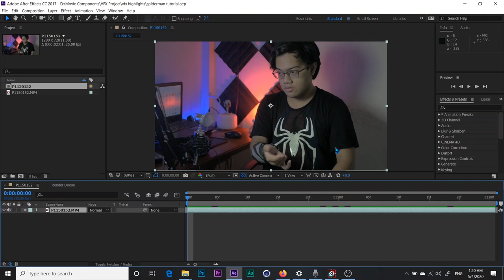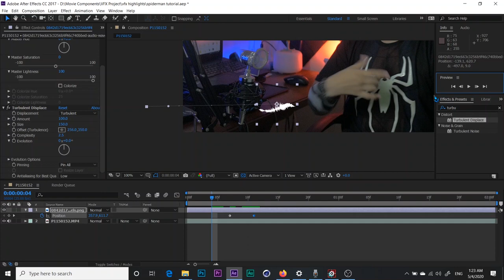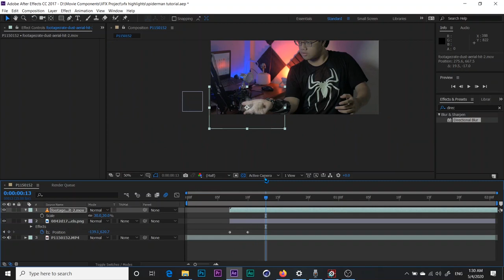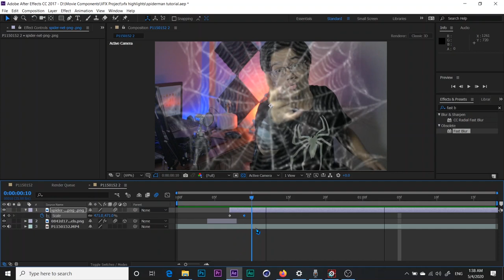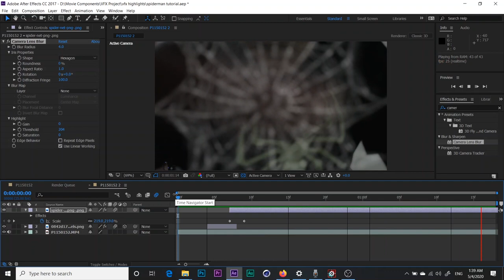After Effects Tutorial - SPIDER-MAN Web Shooting (No PLUG-INS)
"With Greats Power Comes Great Responsibility"

Tools That I Used:
Lumix G7 Mirrorless
Kit Lens 25-42mm
Taffware Microphone BM-8000
Taffware Lavalier

Software That I Used Mostly :
Audition CC 2017

"Keep Learning And Creating"